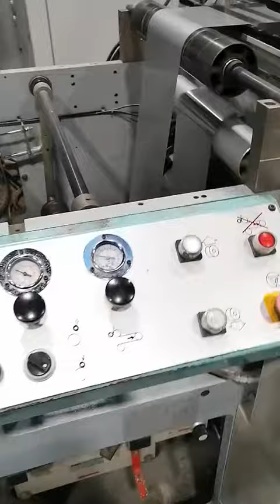For sale used OMET MultiFlex 420 LB 6 col - Wotol ref 2255148 4 CP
OMET MultiFlex 420 LB 6 col  urgent move  april stopped & dismantling scheduled -  Wotol ref 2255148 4 CP
You can see more used OMET machines or other  PACKAGE PRINTING machines on wotol.com"